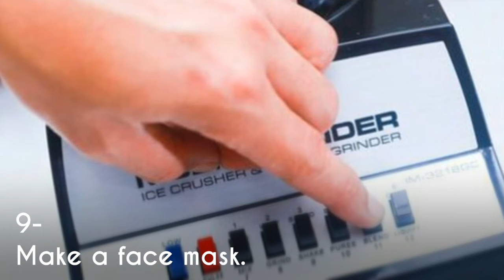How to Get Rosy White Skin - Rosy White Skin For Girls and Boys.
So many articles show you how to get lighter skin. This article will show you not only how to get whiter skin, but even how to maintain it with a rosy glow. Most of these methods are unverified home remedies. If you are worried about possible side effects or skin discoloration, see your doctor or dermatologist for advice.

how to get fair skin,how to get white skin,white skin,how to get fairer and glowing skin,